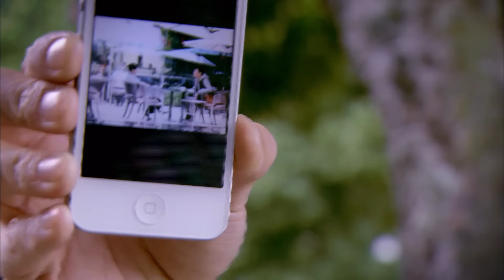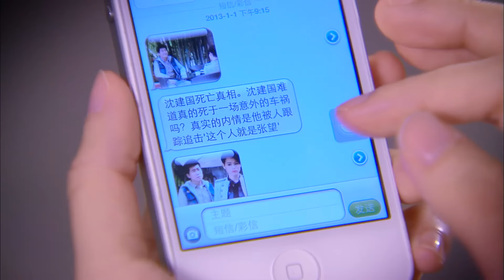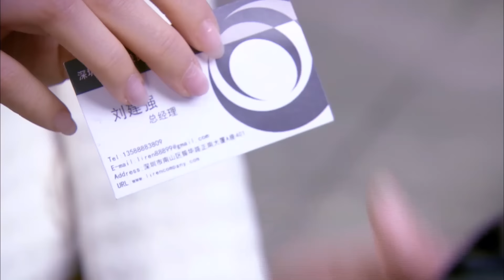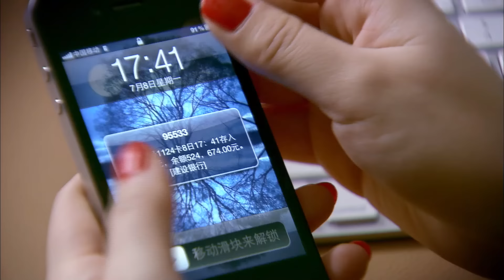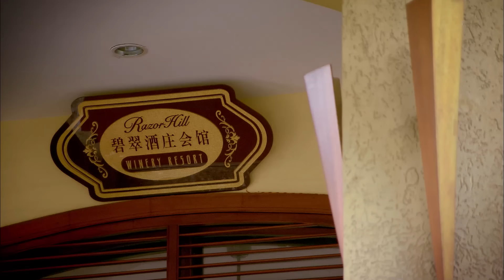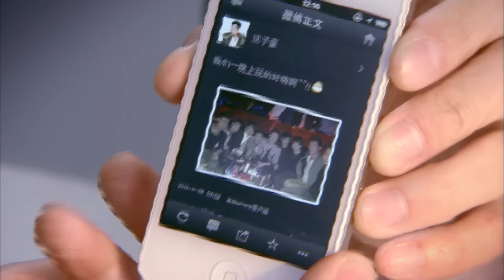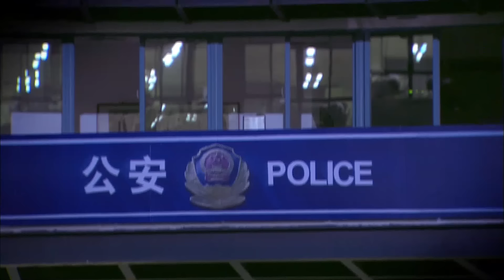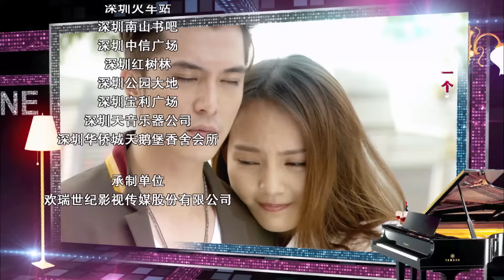MULTISUB【红酒俏佳人 Wine Beauty 】22：红酒霸总爱上灰姑娘，却发现富豪变小三 | 剧盒独播剧场